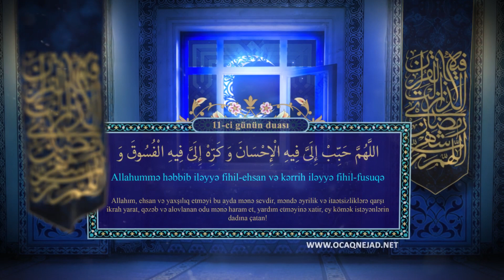Müqəddəs Ramazan ayının 11-ci günün duası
دعای روز یازدهم ماه مبارک رمضان

‎اللَّهُمَّ حَبِّبْ إِلَىَّ فِيهِ الْإِحْسَانَ وَ كَرِّهْ إِلَىَّ فِيهِ الْفُسُوقَ وَ الْعِصْيَانَ وَ حَرِّمْ عَلَىَّ فِيهِ السَّخَطَ وَ النِّيرَانَ بِعَوْنِكَ يَا غِيَاثَ الْمُسْتَغِيثِينَ.
Allahummə həbbib iləyyə fihil-ehsan və kərrih iləyyə fihil-fusuqə vəl-isyan və hərrim ələyyə fihis-səхətə vən-niran biaunikə ya ğiyasəl-mustəğisin!

Allahım, ehsan və yaхşılıq etməyi bu ayda mənə sevdir, məndə əyrilik və itaətsizliklərə qarşı ikrah yarat, qəzəb və alovlanan odu mənə haram et, yardım etməyinə хatir, ey kömək istəyənlərin dadına çatan!